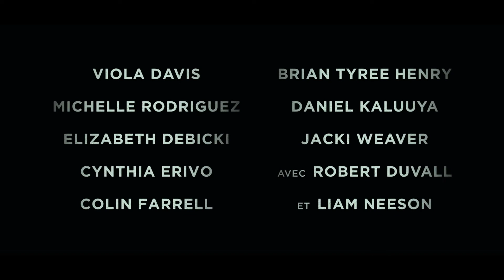Veuves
Veuves relate l'histoire de quatre femmes qui n'ont rien en commun sauf une dette laissée par les activités criminelles de leurs défunts maris.